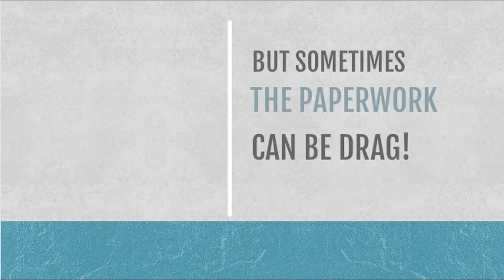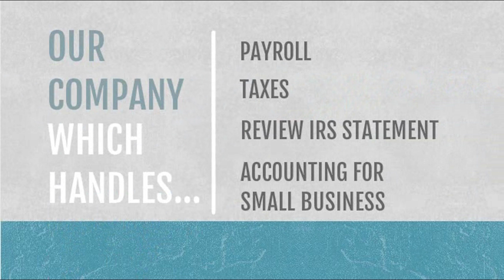Animation Example for Business